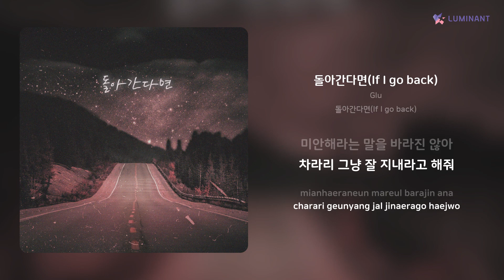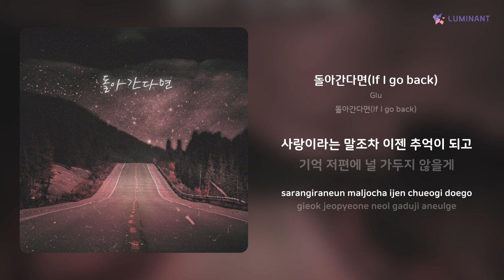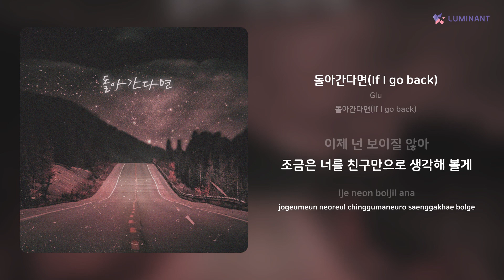Glu - 돌아간다면(If I go back) | 가사 (Lyrics)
Artist: Glu
Track: 돌아간다면(If I go back)
Album: 돌아간다면(If I go back)
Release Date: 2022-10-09